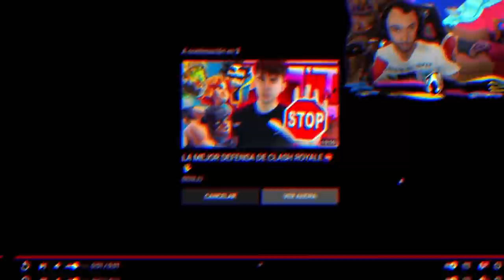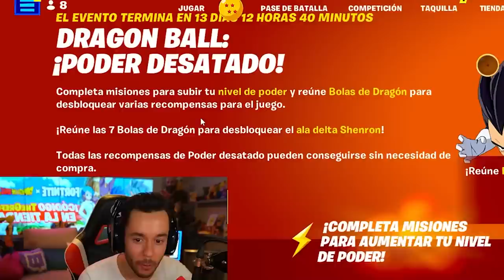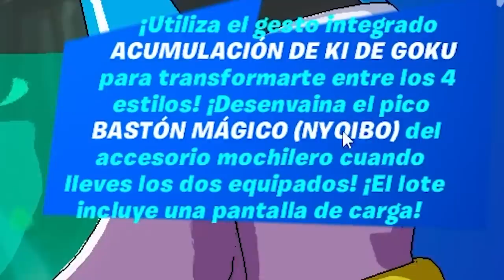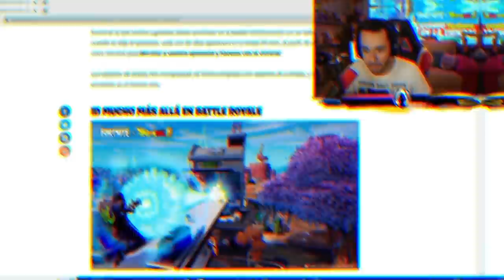REACCIONANDO A DRAGON BALL X FORTNITE - TheGrefg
► ¡Sígueme!